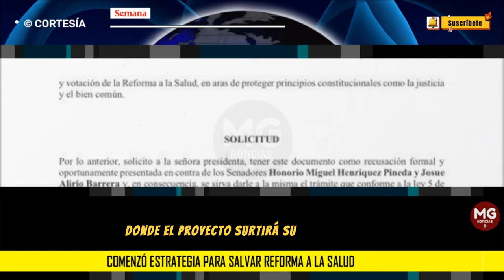ALERTA ⚠️ LA JUGADITA DEL PACTO HISTÓRICO PARA SALVAR LA REFORMA A LA SALUD DE PETRO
Héctor Osorio, diputado del Valle del Cauca por el Pacto Histórico, recusó a los senadores Alirio Barrera y Honorio Henríquez, con el fin de no permitirles ser ponentes o discutir la reforma a la salud del gobierno del presidente Gustavo Petro. El documento fue enviado directamente al correo electrónico de la senadora Martha Peralta, copartidaria y presidenta de la Comisión Séptima, donde el proyecto surtirá su tercer debate.
CONFIDENCIALES SEMANA